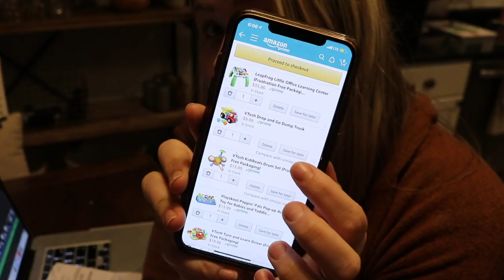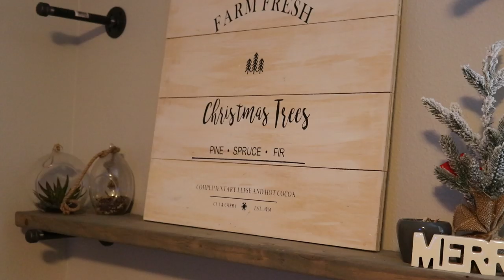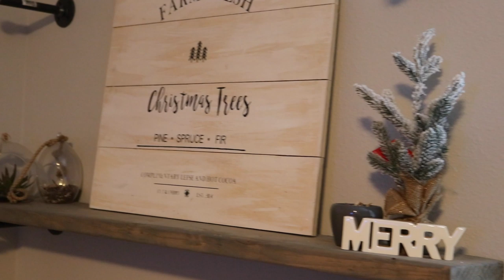GET IT ALL DONE WITH ME | Christmas Shopping, Clean & Decorate With Me, Declutter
Welcome back! Clean With Me, Decorate With Me, Christmas Shop With Me & Declutter With Me! This ultimate Christmas get it all done got my week started out on the right foot!

•POPULAR PRODUCTS•
My favorite diaper backpacks:
Miss Fong:

Amazon Store: